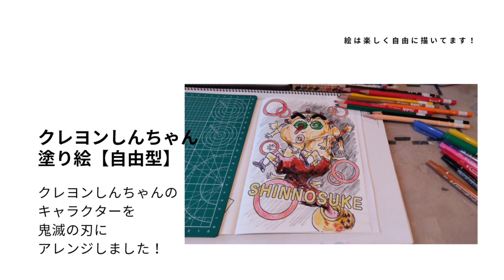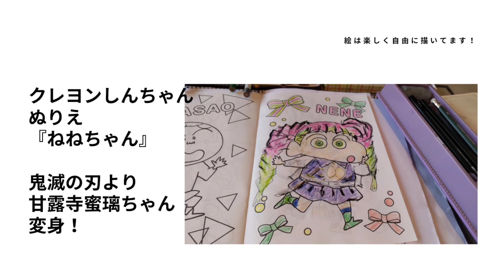クレヨンしんちゃんぬりえ。みんなで鬼滅の刃コスプレ大会をしたイラストです。【フル】